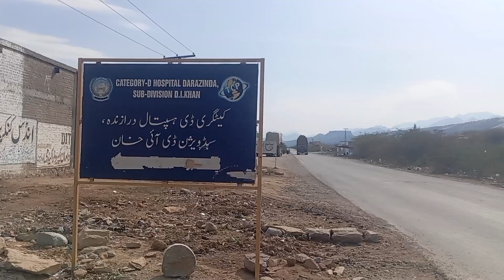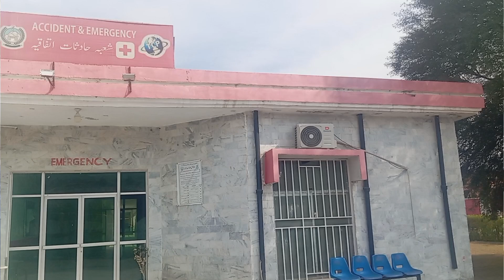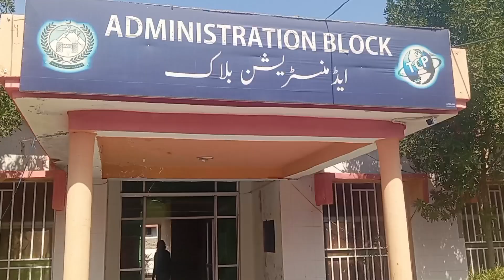26 October 2024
درازندہ ٹایپ ڈی اہسپتال بنیادی ضروریات سے معروم کیوں